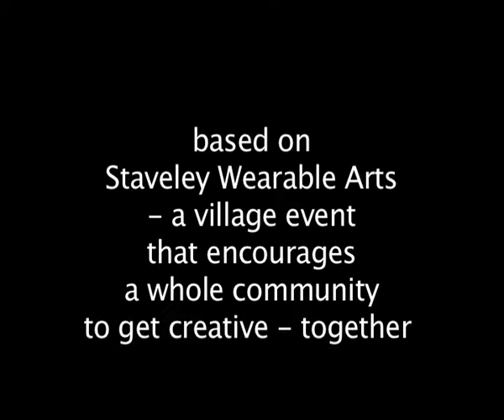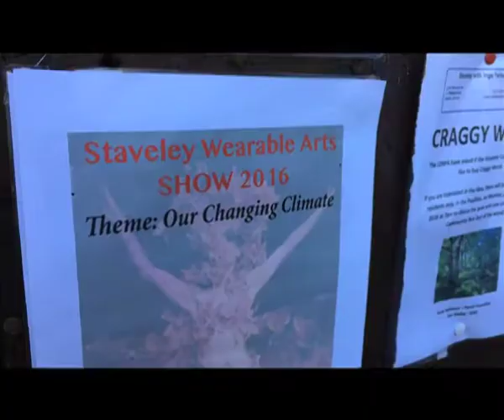Global Warming Local Warning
A short film made at the Staveley Wearable Arts Show in 2015 on the theme 'Our Changing Climate'. Commissioned by the Sustainability and Energy Network in Staveley (SENS).